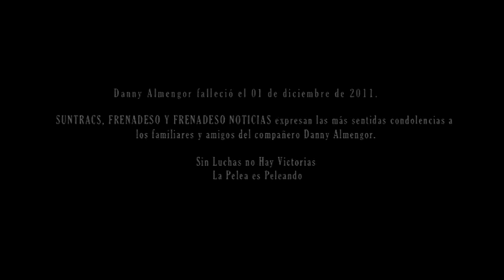Danny Almengor.mp4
COMUNICADO DE DUELO.
DANNY AMITH ALMENGOR TEJEIRA.

El compañero Danny Amith Almengor Tejeira nace el 23 de Enero de 1951,
Como ciudadano de este país fue un hombre que lucho por su familia, un excelente trabajador, una persona muy entregado a la lucha del pueblo, siendo así en los momento cruciales de la lucha del movimiento popular.

Participo activamente en la heroica jornada de lucha del pueblo Chiricano en defensa de la Seguridad Social, en tiempos de la dictadura civil de Martín Torrijos, razón por la que fue detenido en varias ocasiones por el simple echo de portar el estandarte de SUNTRACS.

 Danny Almengor estuvo ahí junto a su pueblo luchando por un mejor Panamá, demostró coraje y valentía en los momentos más difíciles de la lucha.

Durante el referéndum de ampliación del canal de panamá, participo en el comité patriótico por el NO de FRENADESO.

Danny Almengor falleció el 01 de diciembre de 2011.

SUNTRACS, FRENADESO Y FRENADESO NOTICIAS expresan las más sentidas condolencias a los familiares y amigos del compañero Danny Almengor.